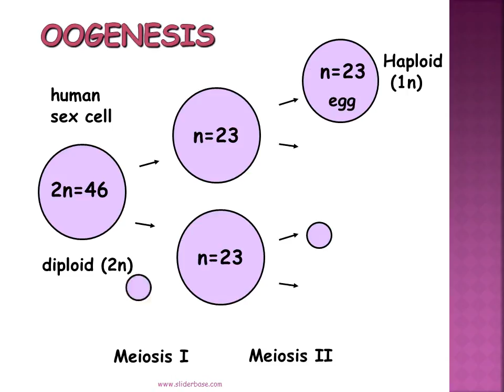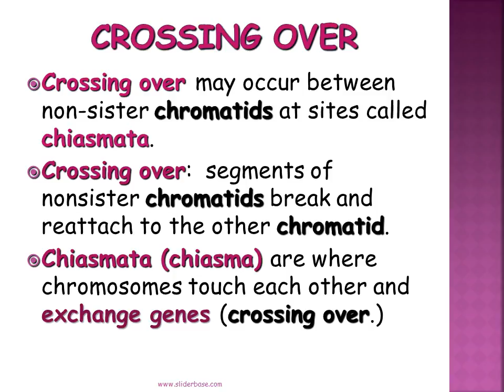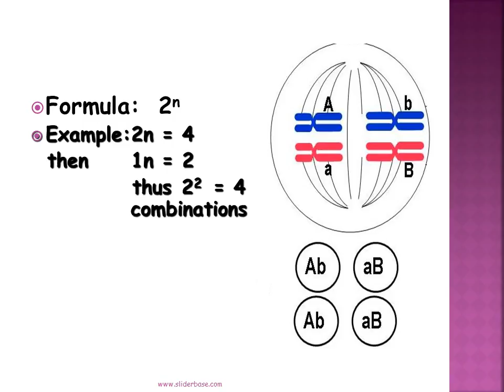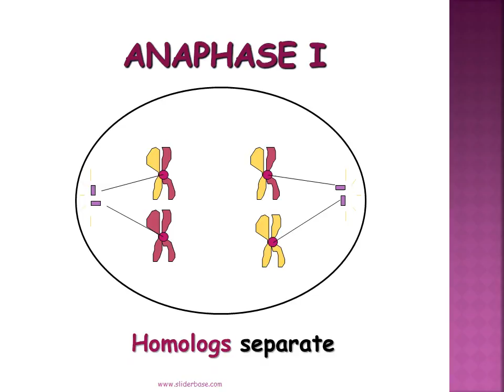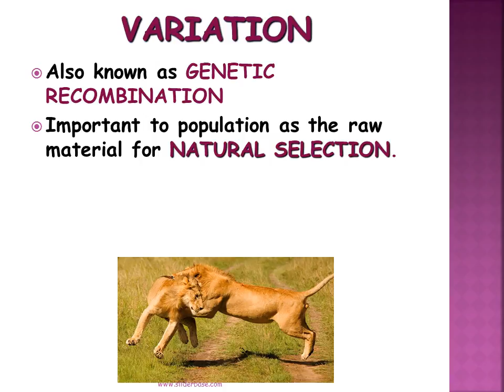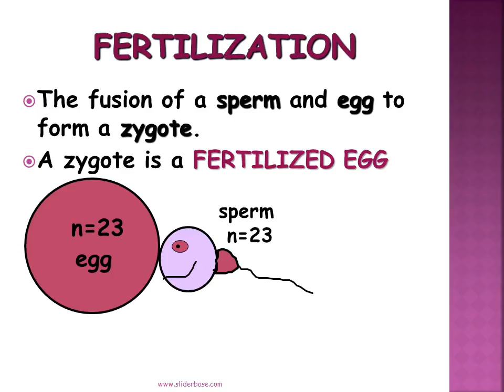Reduction Division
Meiosis
Sex cells divide to produce GAMETES (sperm or egg).
Gametes have HALF the # of chromosomes.
Occurs only in GONADS (testes or ovaries).
 Male:  SPERMATOGENESIS -sperm
 Female:  OOGENESIS - egg or ova

Crossing Over
Crossing over may occur between non-sister chromatids at sites called chiasmata.
Crossing over:  segments of nonsister chromatids break and reattach to the other chromatid.
Chiasmata (chiasma) are where chromosomes touch each other and exchange genes (crossing over.)
Causes Genetic Recombination